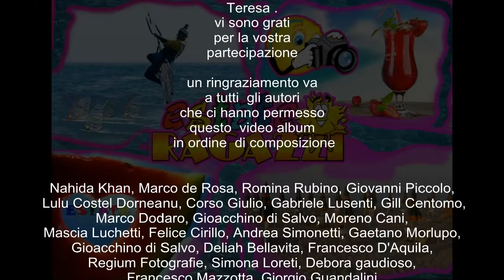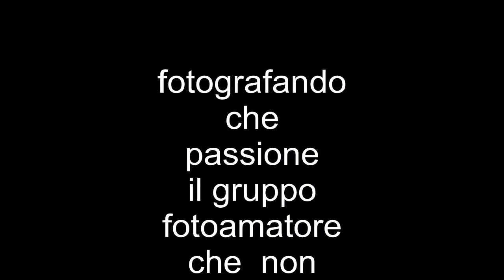Fotografando che passione gruppo fotoamtori su facebook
album video dal contest  "Estate Ragazzi"  lo staff di fotografando
carol Rita .B.,Romina, Michyy,Samuela,antonio, Rita B.,Teresa, Giovanni p.  ringraziano tutti gli autori  in elenco  crescente hai loro post